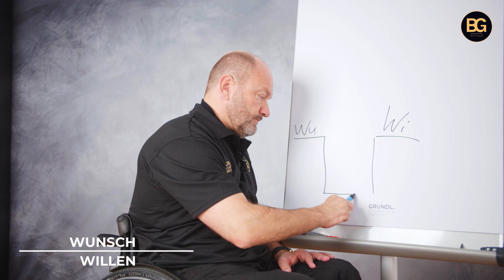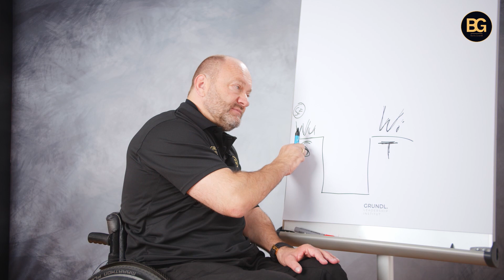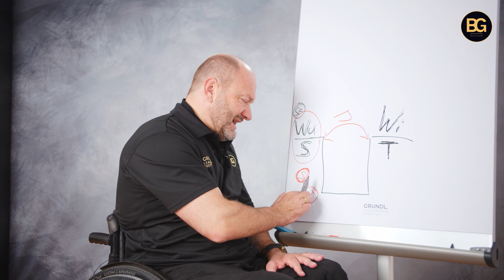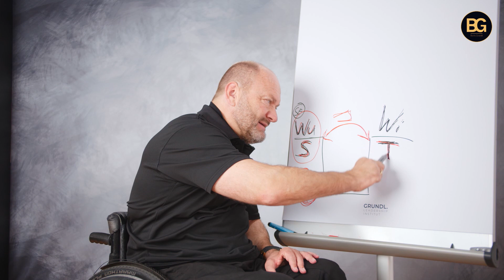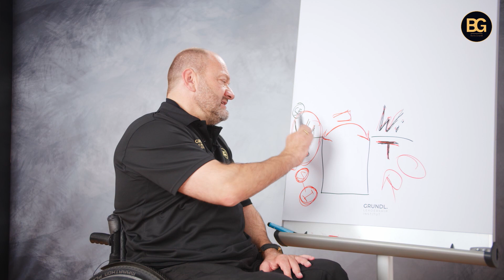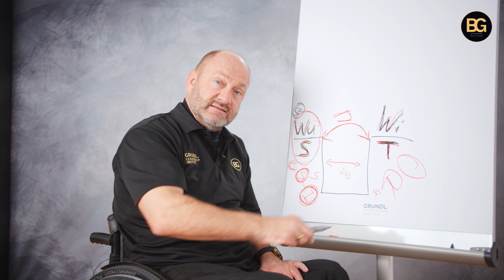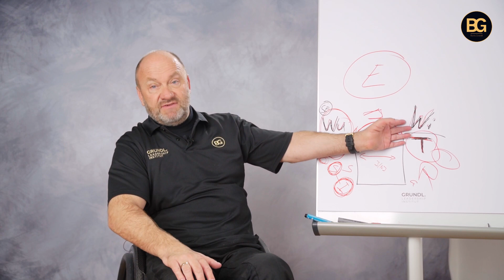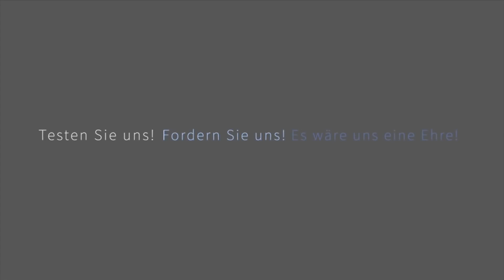Warum mangelnde Integrität Ihre Freiheit raubt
Mangelnde Integrität bei anderen zu erkennen ist für uns ein Leichtes. Doch wo klafft bei uns selbst Wunsch und Wille, unser Sagen und unser Tun auseinander? Erwischen Sie sich manchmal selbst dabei, wie Sie etwas sagen, aber dann etwas ganz anderes tun? Leben Sie nicht in Absichtserklärungen und einem Image. Wer erkennt, dass eine fehlende Integrität oft etwas ganz Natürliches ist, der lernt sich selbst und andere leichter zu respektieren.

Boris Grundls Wochenaufgabe für Sie: Versuchen Sie sich diese Woche dabei zu erwischen, in welchen Bereichen Ihre eigene Integrität hoch, und in welchen eher niedrig ist. Nehmen Sie dabei den Zustand hoher Integrität nicht als selbstverständlich hin und verzeihen Sie sich Momente der niedrigen Integrität. Das Gleiche gilt für andere: Beobachten Sie Ihre Mitmenschen und verzeihen Sie auch ihnen, wenn Wort und Tat mal nicht deckungsgleich sind.